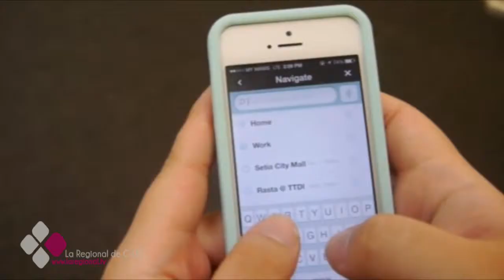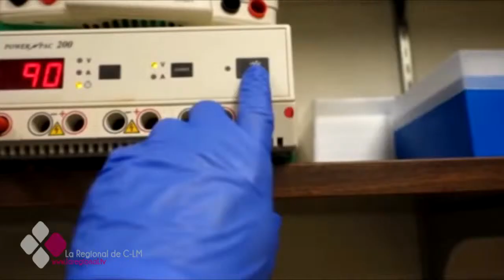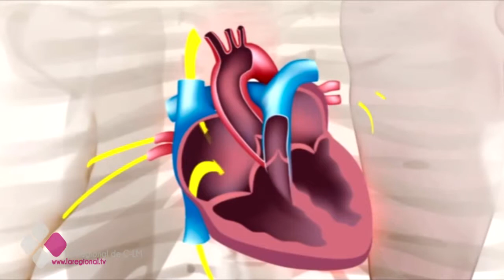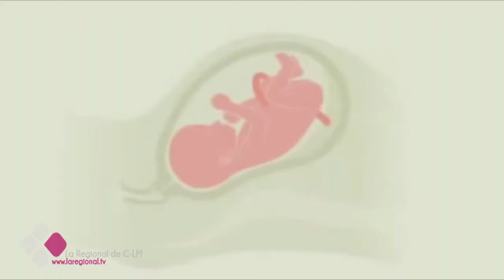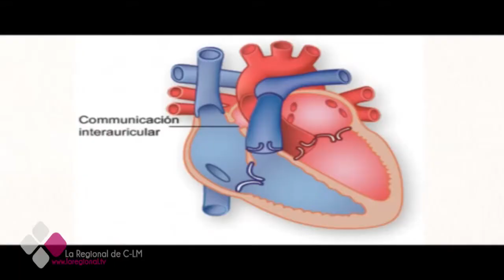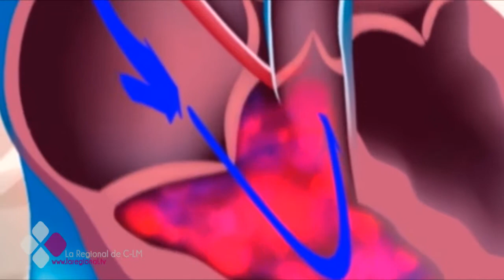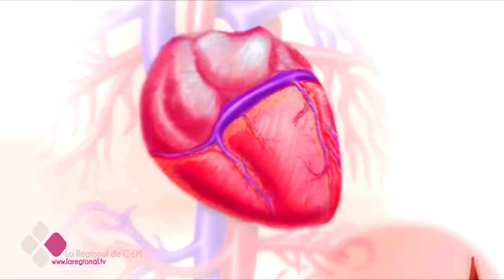LA CONSULTA DEL DOCTOR 3X34